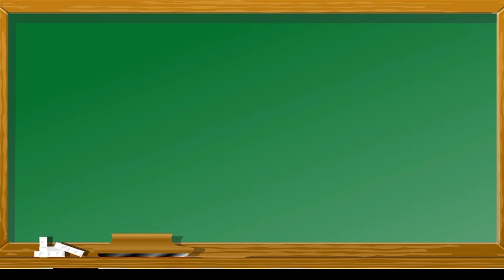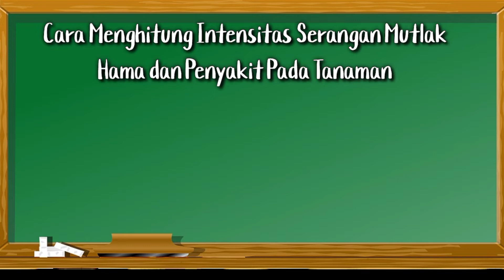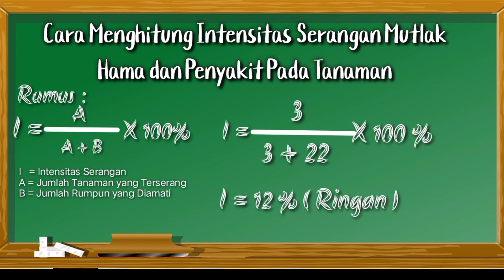Cara Menghitung Intensitas Serangan Hama dan Penyakit (Serangan Mutlak)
Simak caranya sebab ini sangat penting bagi POPT...